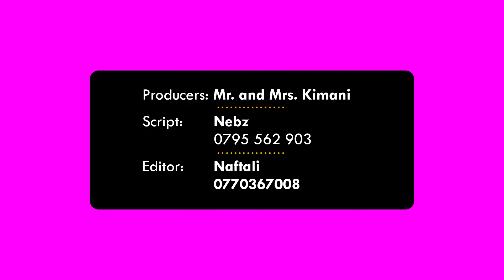FOR HOW LONG WERE YOU IN LABOUR